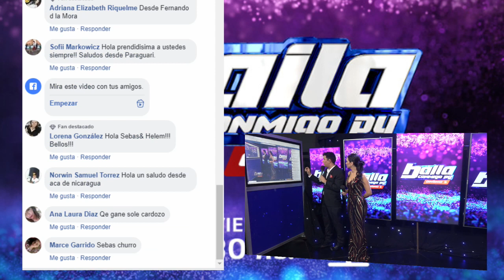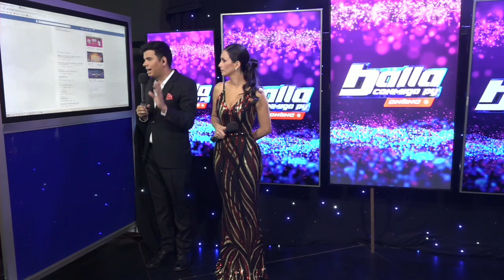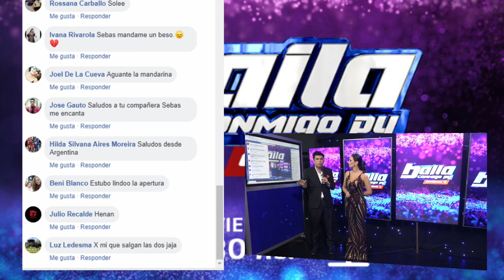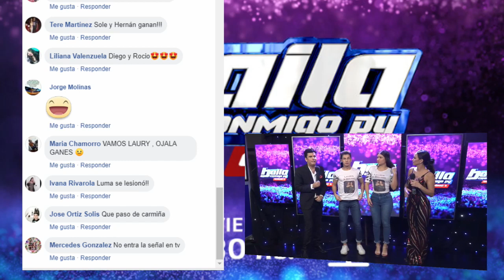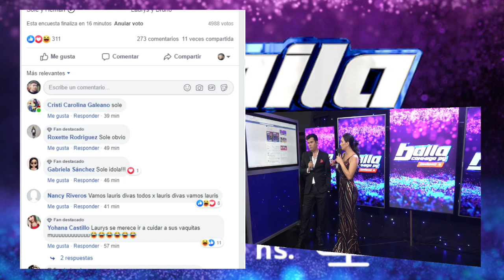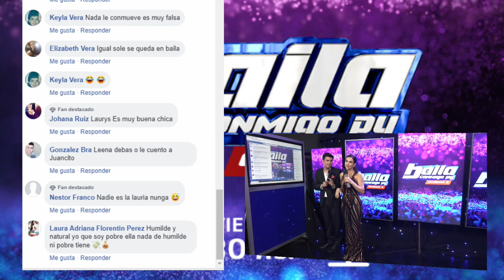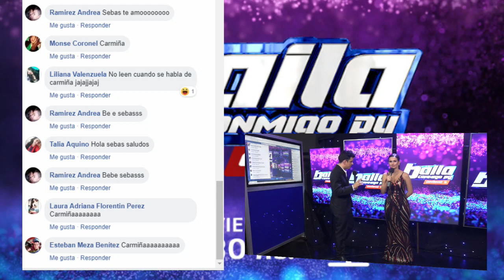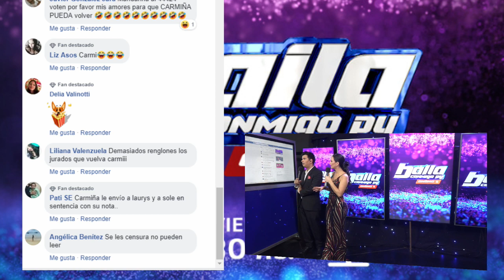DUAL 24 09 2019